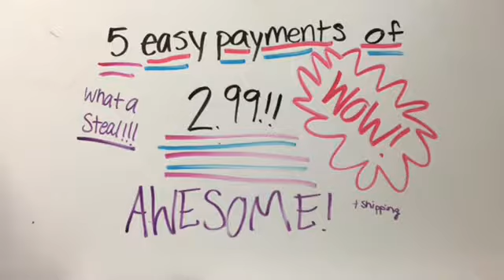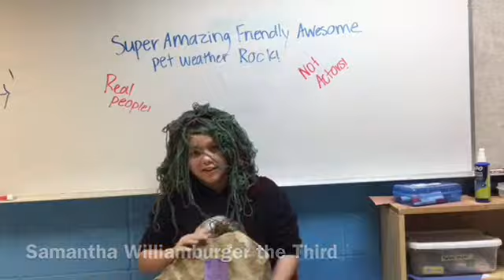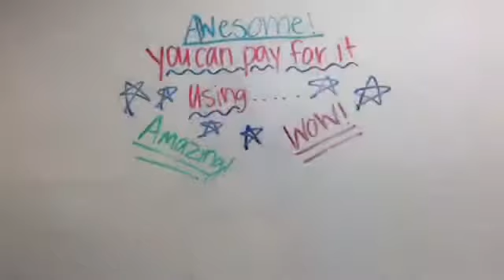Super amazing friendly awesome pet weather rock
This is an infomercial for persuasive speaking project at LDI. This infomercial is about the super amazing friendly awesome pet weather rock.